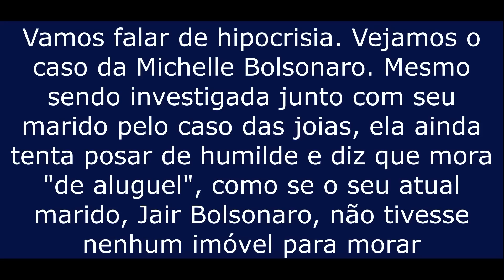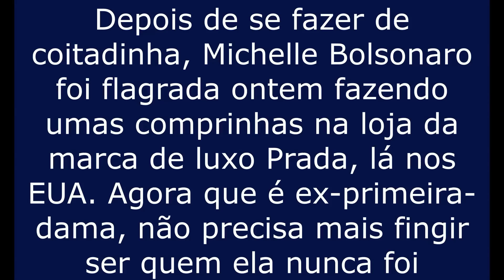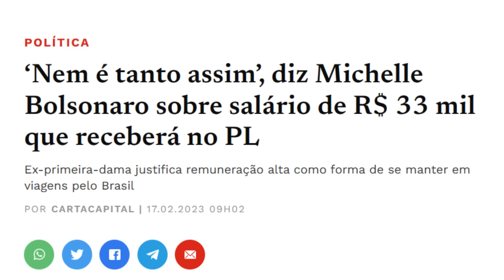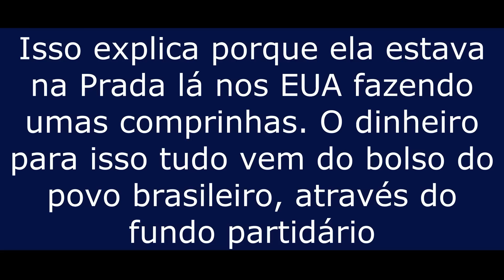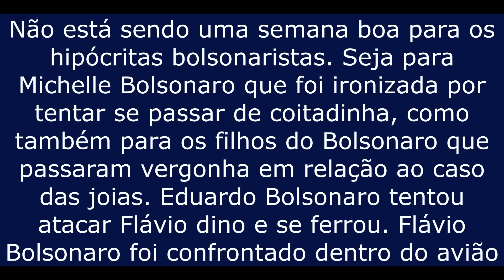Michelle, quem paga sua Prada?, Ciro Gomes "Tudo corrompido" e Glauber diz "Já devolveu as joias?"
Neste vídeo, é falado sobre a hipocrisia da Michelle Bolsonaro, comprando na Prada dos EUA, Ciro Gomes "Bolsonaro sempre envolve esposas em escândalos" e os 51 imóveis da família Bolsonaro. Glauber Braga detona Eduardo Bolsonaro após fala sobre o complexo da Maré e Flávio Bolsonaro é confrontado dentro do avião devido ao caso das joias do seu pai. No final, é falado sobre os possíveis crimes cometidos pelo Bolsonaro no caso das joias